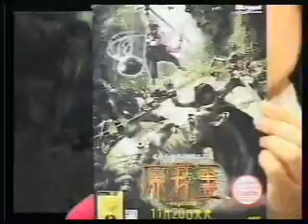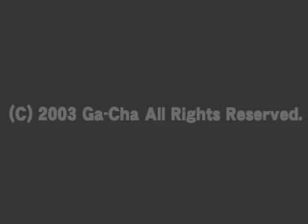ゲッチャＴＶ 2003.11.21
今回は2003年11月21日分のダイジェストです。
ゲスト「吉川綾乃」
『くまうた』
『モジブリボン』
『魔牙霊』